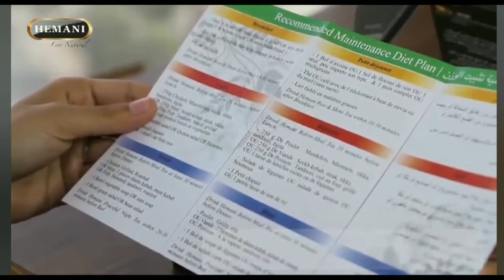bizning mukammal dietamiz to'liq 14 kunlik rejamiz